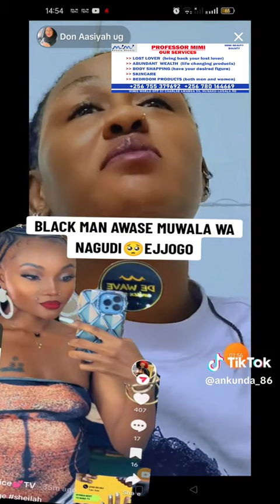Don asiya ayagala black man awase muwala we nga bakuze🤣